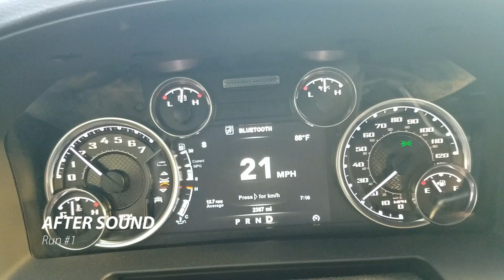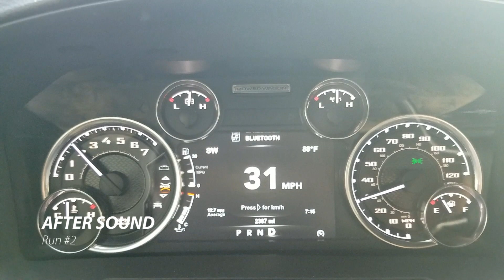2017 RAM 2500 HEMI, K&N Cold Air Intake - Before & After Sound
Installing the K&N Cold Air Intake in a 2017 RAM Power Wagon (2500 with the 6.4l HEMI V8).

Before and After sound comparison. Sweet!